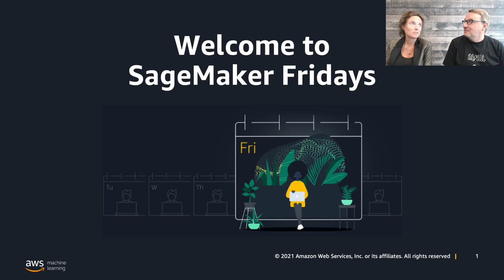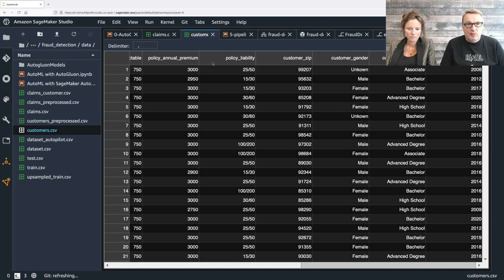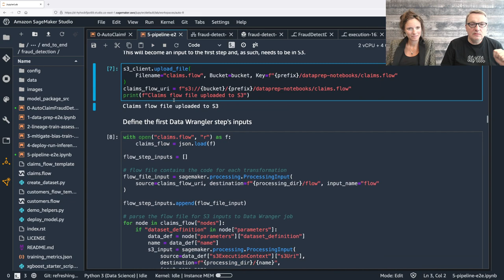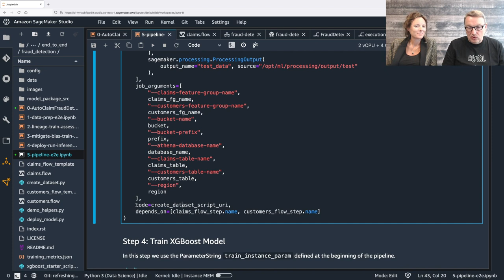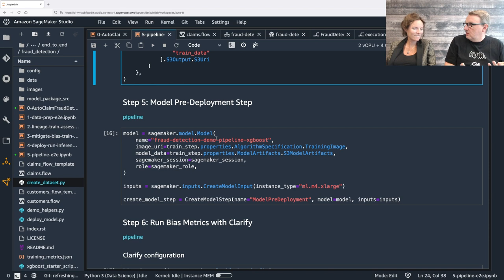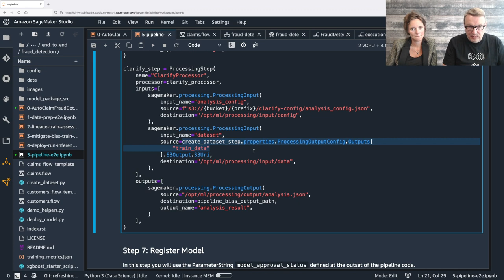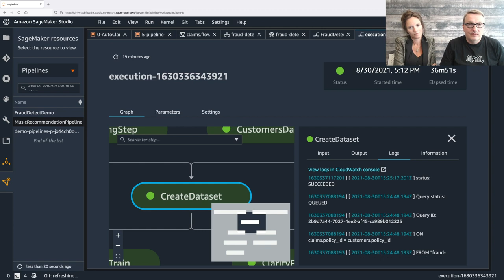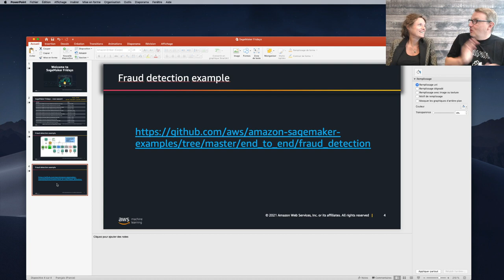SageMaker Fridays Season 4, Episode 6 - Automating an ML workflow for fraud detection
Broadcasted on 10/09/2021.

In this episode, we revisit the insurance claim fraud detection example from Episode 2, and we show you how to automate the ML workflow end to end with SageMaker Pipelines

*** Notebook